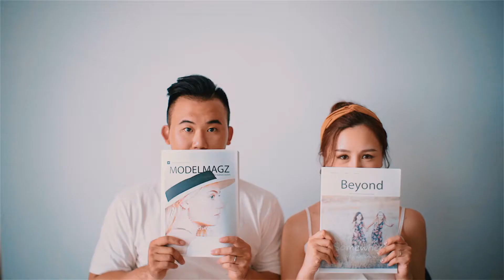美式婚紗側錄 :: Walter + Amber :: Per-wedding |婚紗側錄|台北婚錄|美式婚禮|海外婚禮| 婚禮錄影 推薦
[ 婚紗側錄 / Pre-Wedding ]

:: Walter + Amber :: Per-wedding 美式婚紗側錄

喜歡你風度翩翩
雨中為我撐傘擋雨
喜歡你夢醒時分
一見到我嘴角上揚
這個世界上最美麗的風景
因為你而有了全部的意義
𝑷𝒉𝒐𝒕𝒐𝒈𝒓𝒂𝒑𝒉𝒆𝒓 |  Milk and Honey Studio / 美式婚禮婚紗工作室 Peter
𝑮𝒆𝒂𝒓 |  Canon Taiwan
開放預訂 2021/2022 婚禮錄影/海外婚禮婚紗紀錄/婚紗側錄/愛情訪談微電影檔期
👉官方LINE ID：plgwed